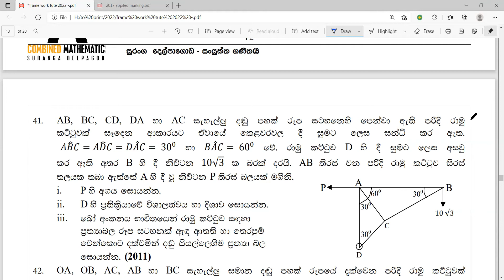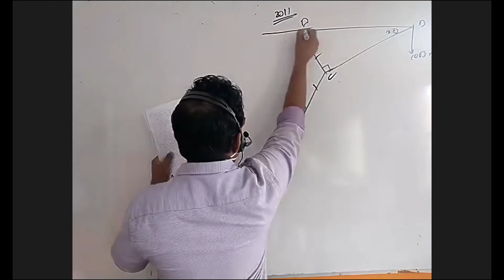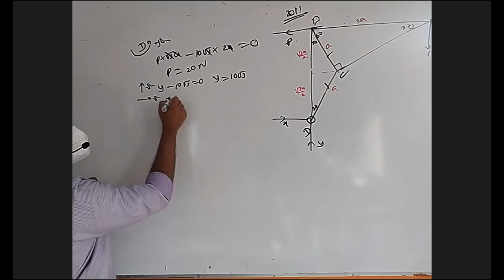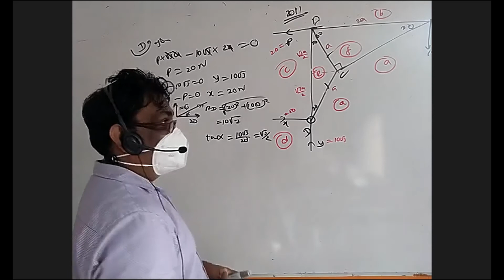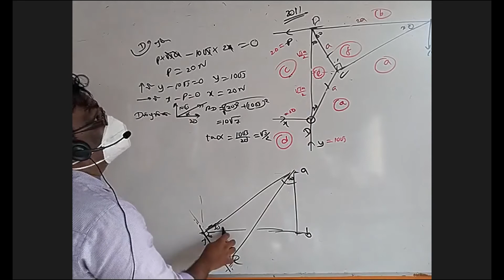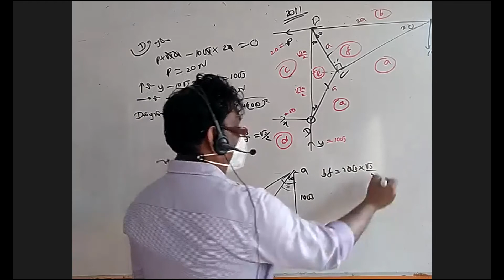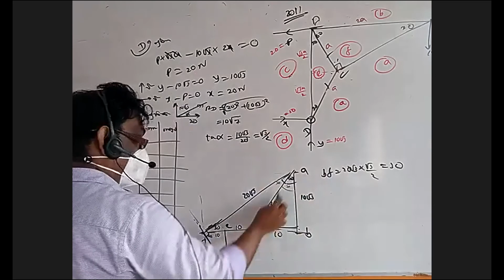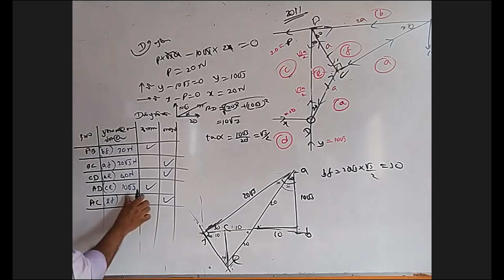Frame work 12 රාමු සැකිලි 12 2011 AL QUESTION SURANGA DELPAGODA